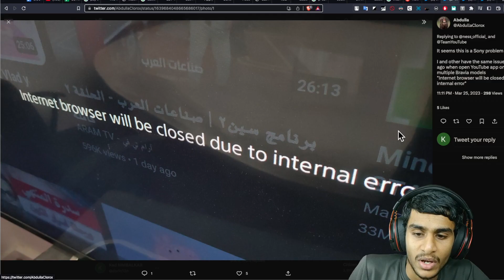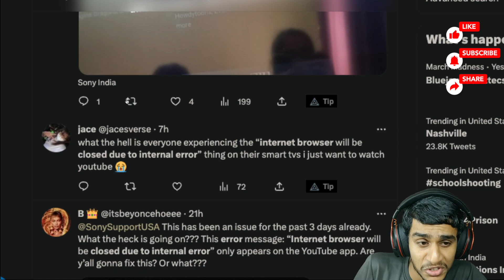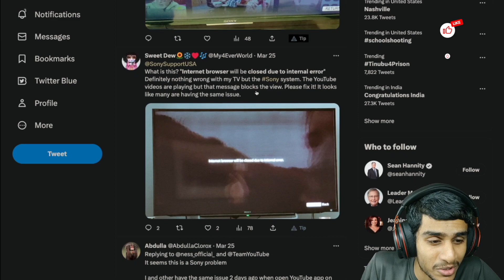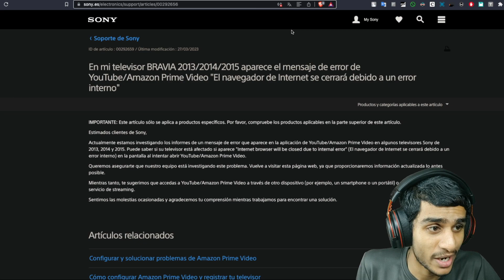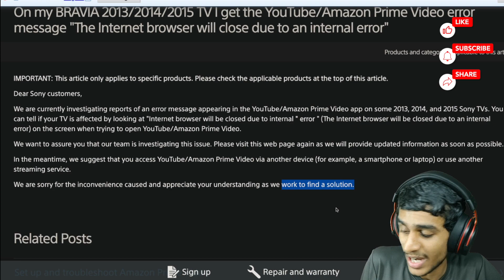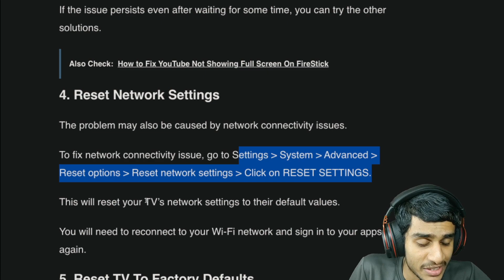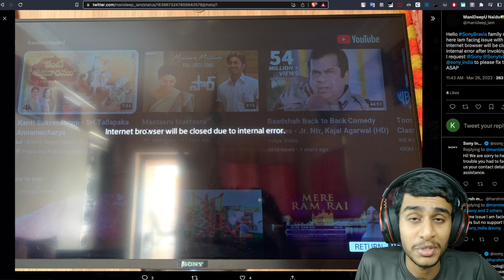Internet Browser Will Be Closed Due To Internal Error FIX ? Sony Bravia Youtube Not Working ?